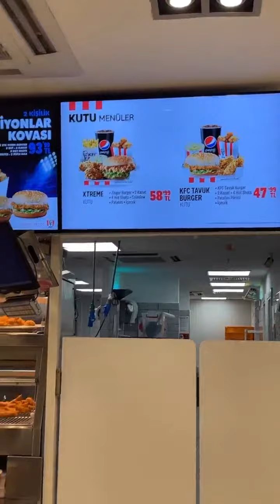قیمت کی افی سی سوخاری در ترکیه - کی اف سی کنتاکی استانبول - منوی رستوران کی اف سی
یکی از نکات مهم سفر به ترکیه و استانبول گردی ، کاهش هزینه های سفر به ترکیه هستش ، کی از این راه های کاهش هزینه های سفر به استانبول ، استفاده از رستوران خوب و ارزان هستش ، برای همین ما توی کانالمون ، سعی می کنیم تا بهترین رستوران های استانبول و ترکیه رو به شما معرفی کنیم
توی این ویدئو به رستوران کی اف سی استانبول رفتیم ، خب رستوران کی اف سی یکی از رستوران های خوب استانبول هستش که به شما پیشنهاد میکنیم حتما توی سفر به استانبول به این رستوران سر بزنید .توی این ویدئو قیمت و منوی رستوران کی اف سی رو هم می تونید ببینید تا بتونید یه برآورد از هزینه خورد و خوراک توی ترکیه و سفر به ترکیه داشته باشید